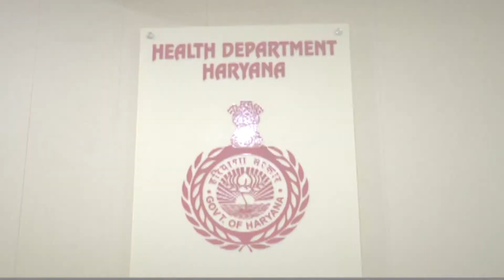अंबाला जिले में नहीं हो रही कोरोना की रफ्तार कम, आज 16 केस आए सामने